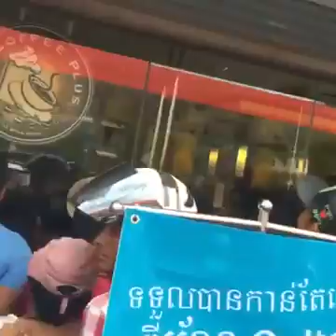លោក កែម ឡីត្រូវបានឃាតករបាញ់សម្លាប់នៅស្តារម៉ាត .